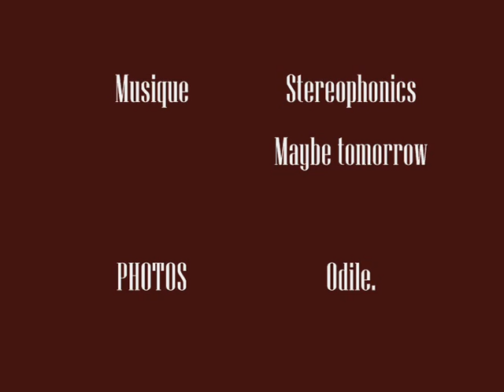2 ème volde Maskotte